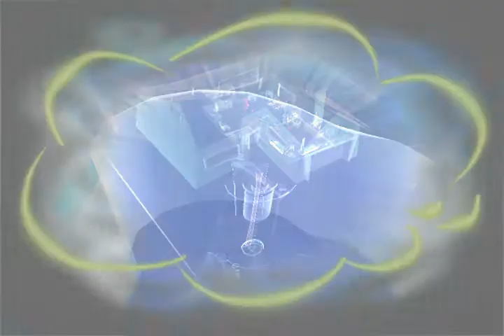Let's Play Psychonauts! Part 13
Greetings Everyone and Welcome! Today we continue through Psychonauts where we finish Boyd's mind and get to see what lies beyond the gate and deeper into the asylum.

If you have any questions, comments, or concerns, or want to suggest a game for me to play, feel free to send me an email or add me as a friend on Facebook!